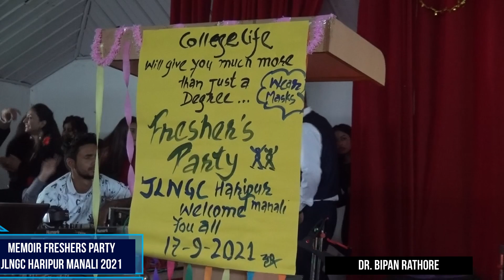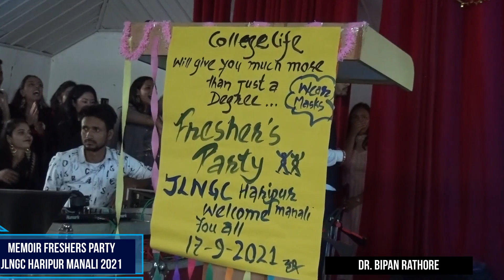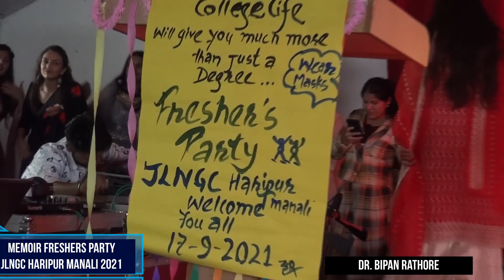Memoir Freshers Party JLN GC Haripur Mamali 2021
Memoir_Freshers_Party _2021